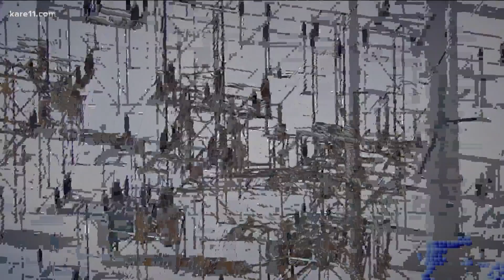Reporter's Notebook: What it's like right now in Houston, Texas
Conditions remain dangerous, people are told to boil water, with no power. Or in some cases, with no water to boil.